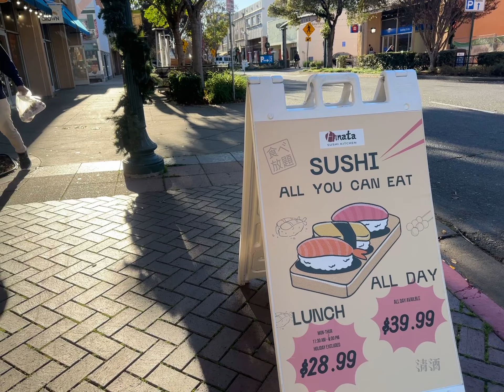20240105 Hayward bike trip from CV 1